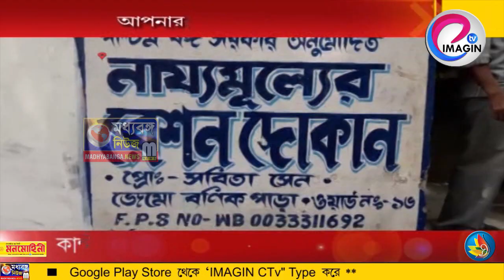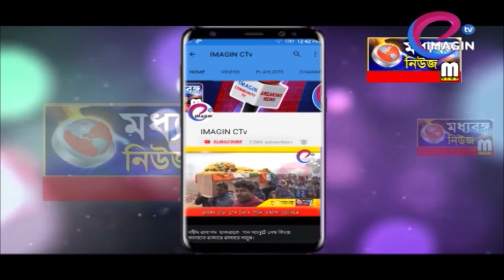কান্দীতে নিয়ম মেনে রেশনের দোকানে ক্রেতারা